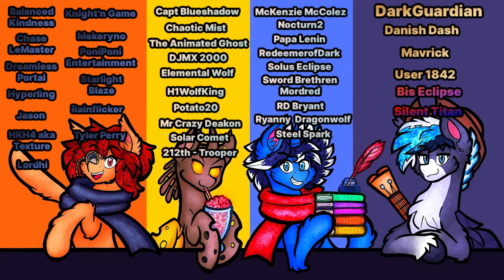A Quiet Rune Scribe - Chapter: 2 [Mystery/Slice of life]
Please consider checking out the original fic!

*To use the link remove the "()" around the ".", this is to avoid being struck due to the Mature rating on Fim.

Check out the artist of this wonderful thumbnail!

They also have a Fivver for easier contact!
Thank you to Bis Eclipes for the Titan Tier to get this series going!
Also a big thank you to my Patreons I really appreciate it a ton!